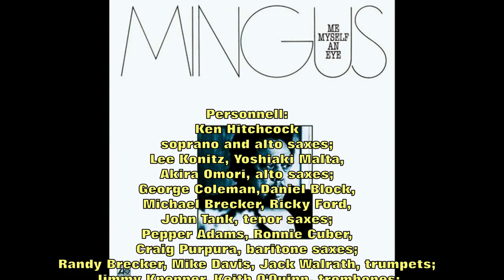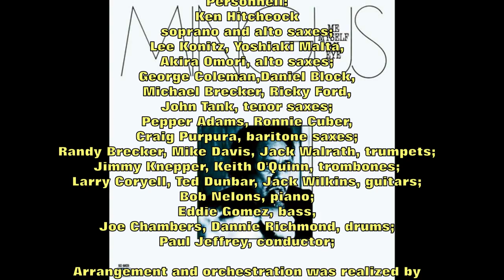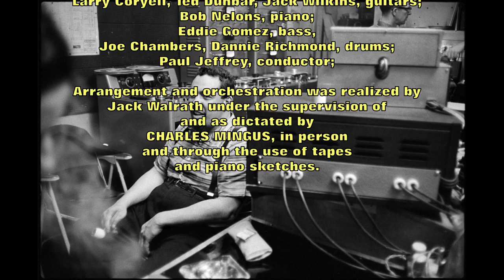Charles Mingus - Three Worlds of Drums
From the Atlantic album: Me Myself an Eye.
Personnell:
Ken Hitchcock, soprano and alto saxes;
Lee Konitz, Yoshiaki Malta, Akira Omori, alto saxes;
George Coleman,Daniel Block, Michael Brecker,
Ricky Ford, John Tank, tenor saxes;
Pepper Adams, Ronnie Cuber, Craig Purpura, baritone saxes;
Randy Brecker, Mike Davis, Jack Walrath, trumpets;
Jimmy Knepper, Keith O'Quinn, trombones;
Larry Coryell, Ted Dunbar, Jack Wilkins, guitars;
Bob Nelons, piano;
Eddie Gomez, bass,
Joe Chambers, Dannie Richmond, drums;
Paul Jeffrey, conductor;

Arrangement and orchestration was realized by
Jack Walrath under the supervision of
and as dictated by
CHARLES MINGUS, in person
and through the use of tapes
and piano sketches.

The melody, lyrics or picture belong to the right owners,

not to me. I don't get any benefit for this in any direct or

indirect way or benefit anyone by doing this. If you like

the music, I encourage you to purchase original records.